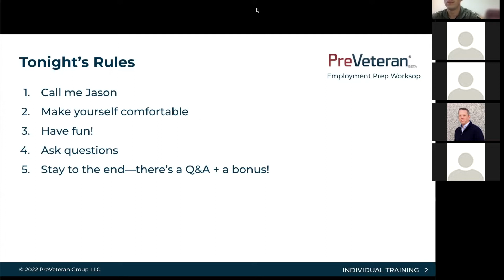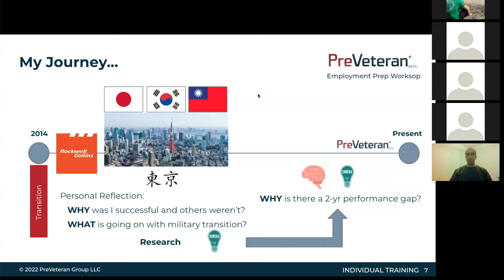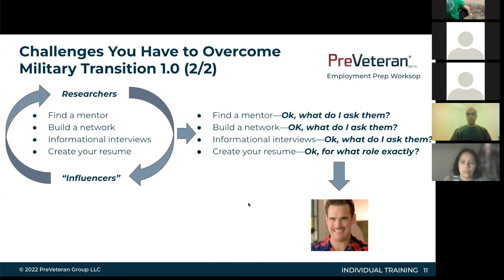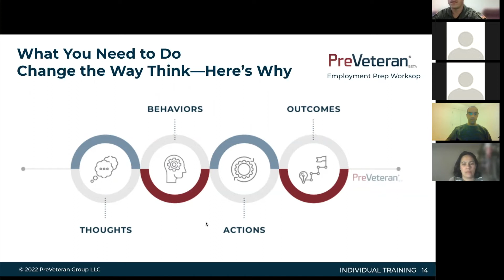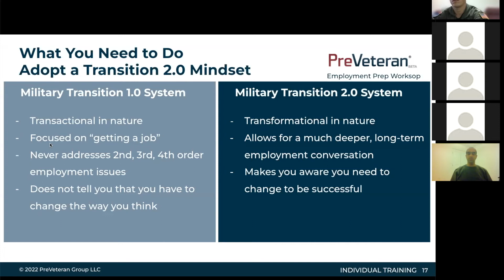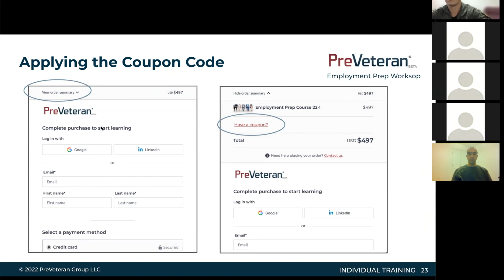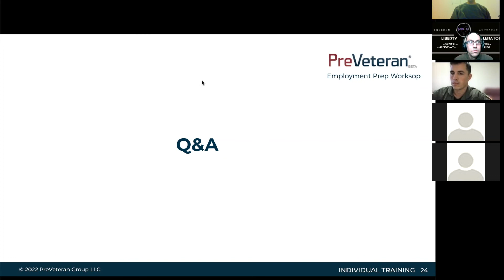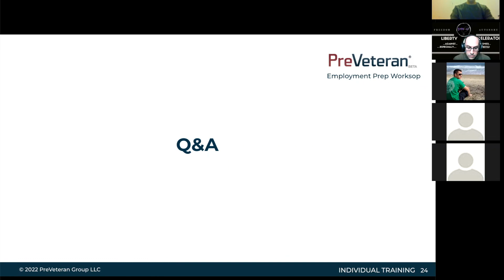Employment Prep Webinar (20 Jan 2022)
Are you a military member who's seeking employment post-military but don't know where to start? Watch this video and learn what you need to do NOW to prepare for post-military employment.